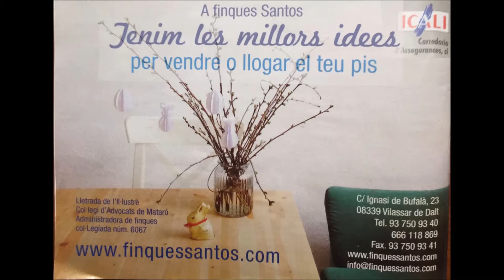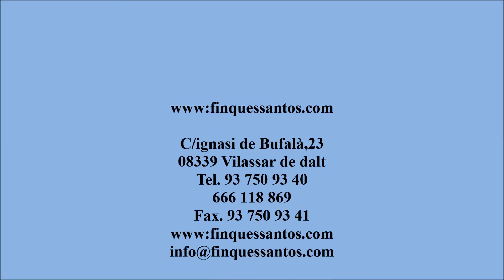Compra Piso en Vilassar de Mar - para entrar a vivir!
Piso situado al borde de la playa de 80M2 , muy so... Para más información visita